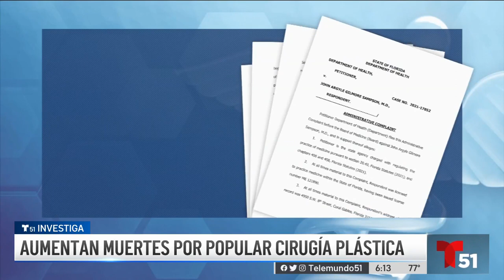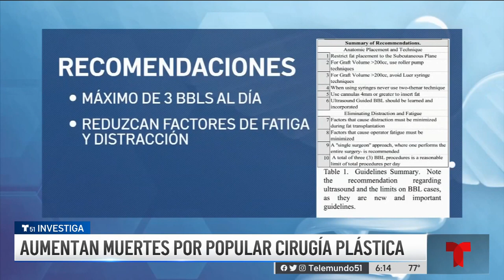Aumentan muertes en Miami por popular cirugía plástica | Telemundo 51 Investiga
Las cirugías plásticas fueron algunos de los procedimientos quirúrgicos suspendidos al principio de la pandemia y eso ocasionó un embotellamiento de operaciones pendientes.

El Dr. Pat Pazmiño dice que colegas de la Sociedad Americana de Cirujanos Plásticos encontraron que cuando se reanudaron las cirugías plásticas, el número de procedimientos aumentó considerablemente mientras los médicos y centros intentaban ponerse al día.

Lamentablemente, también aumentó el número de pacientes que murieron en Miami de una embolia pulmonar tras someterse a la popular cirugía de levantamiento de glúteos con transferencia de grasa conocido como Brazilian Butt Lift o BBL.